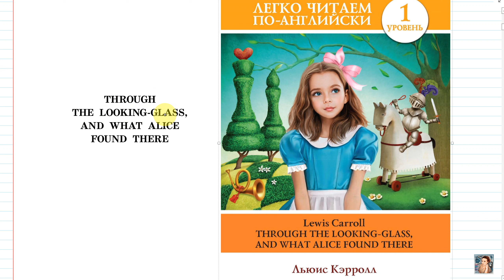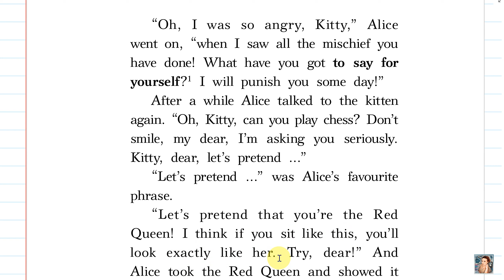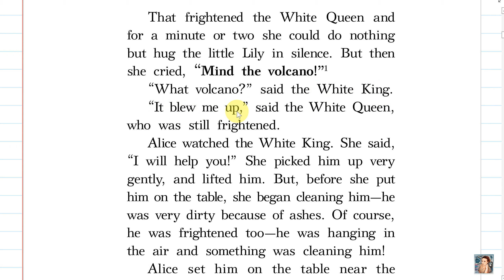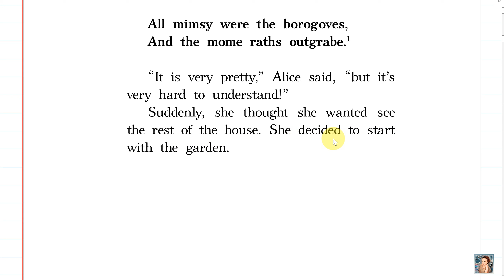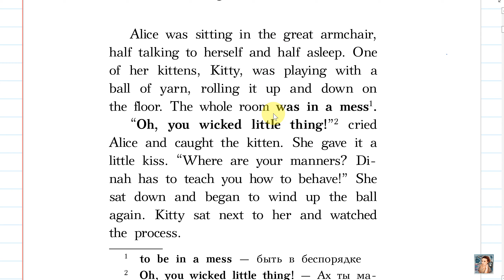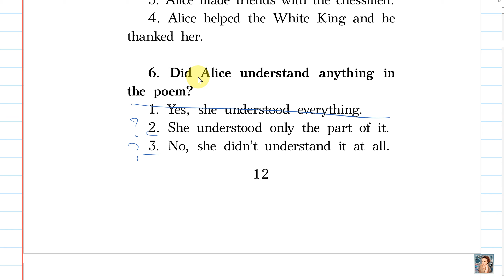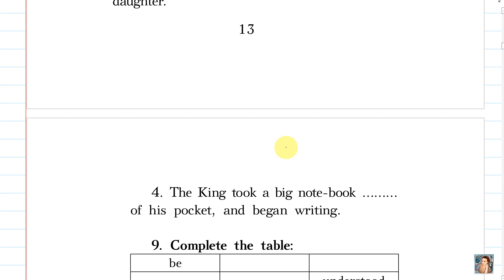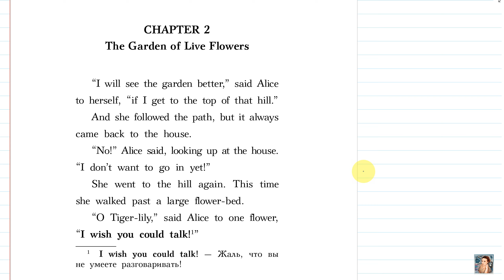Алиса в Зазеркалье. Through the Looking Glass. Chapter 1. Разбор.